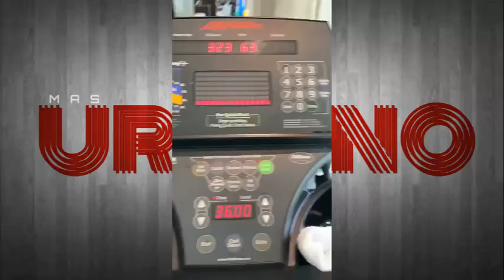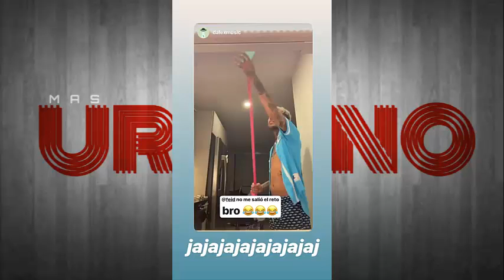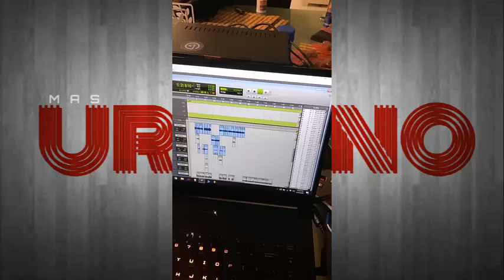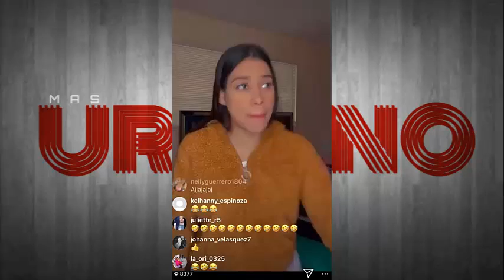Bad Bunny & Maluma - Kendo Kaponi (Varios Artistas) "Exclusivo"